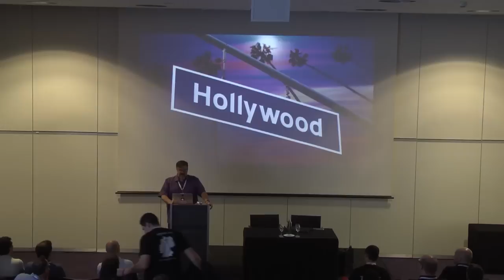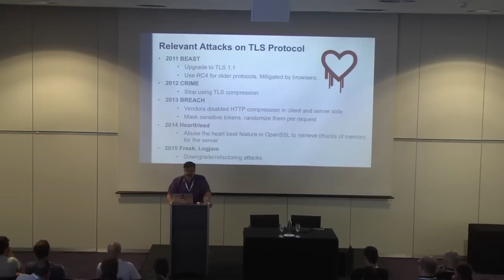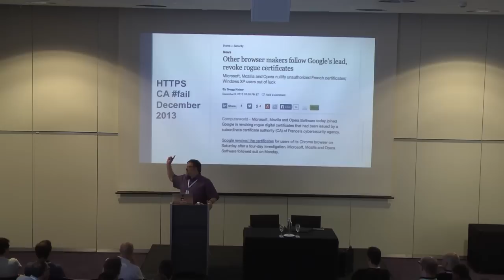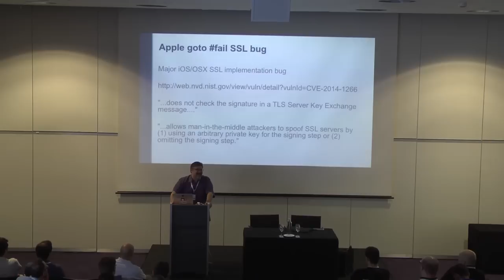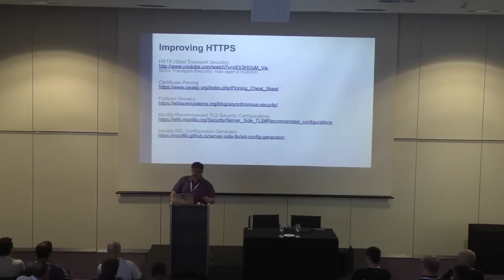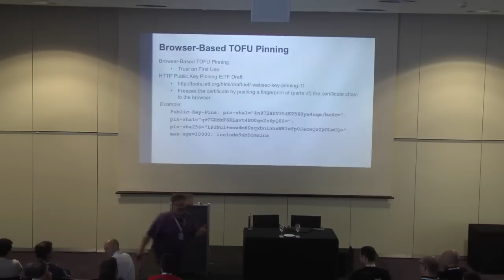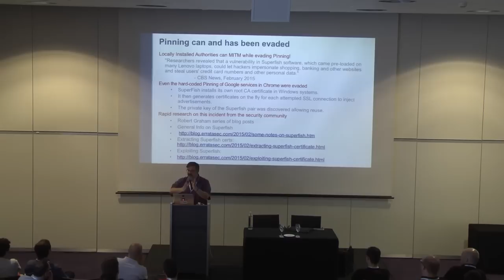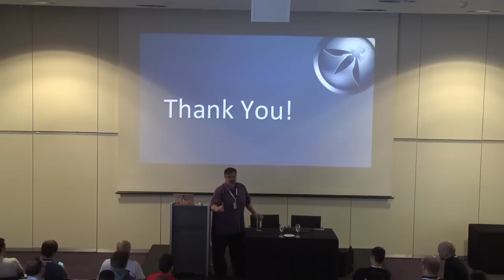AppSec EU15 - Jim Manico - HTTPS Is Better than Ever Before. Now Its Your Turn.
Jim Manico
HTTPS Is Better than Ever Before. Now Its Your Turn.